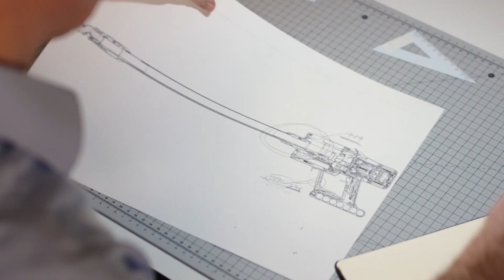V11 product film